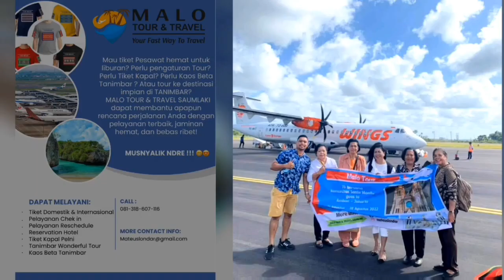Acara Pemotongan Kue Ulang Tahun Pernikahan ke 50 Bpk. Aloysius Ressi & Ibu Yohana Samponu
Acara Pemotongan Kue Ulang Tahun Pernikahan ke 50 Bpk. Aloysius Ressi & Ibu Yohana Samponu dirayakan secara sederhana namun berkesan dan mendalam. Ini dapat menjadi contoh bagi semua orang yang menginginkan rumah tangganya awet sampai usi pernikahan ke 50.

Sebagai ungkapan Syukur keluarga Ressi dan Samponu mengadakan Acara Pemotongan Kue Ulang Tahun Pernikahan ke 50 Bpk. Aloysius Ressi & Ibu Yohana Samponu. Acara ini dipandu oleh dr. Juliana Ratuanak dengan sangat luar biasa.

Silahkan nonton selengkapnya Acara Pemotongan Kue Ulang Tahun Pernikahan ke 50 Bpk. Aloysius Ressi & Ibu Yohana Samponu.